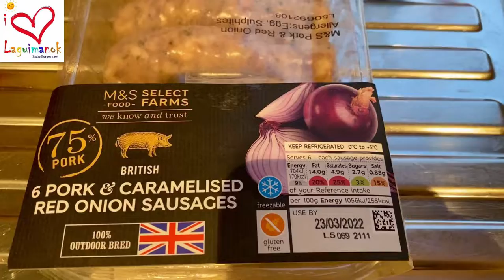sausage spinach tomato eggs carrots # onions pakchoi